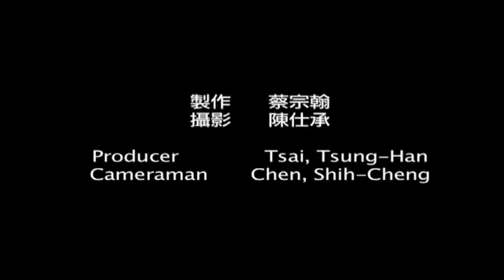錄像藝術video art --Leaning into Taste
陳永賢老師指導：錄像藝術

創作者：蔡宗翰

作品名稱：口味

參展榮譽：城市游牧影展

Artist: Tsai Tsung-Han

Work title: Leaning into Taste

Video art

Supervisor: Chen Yung-Hsien